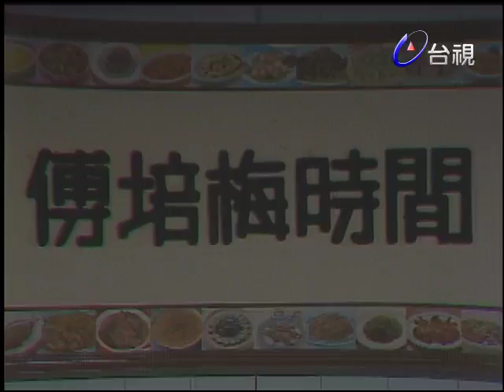傅培梅時間 -談灼